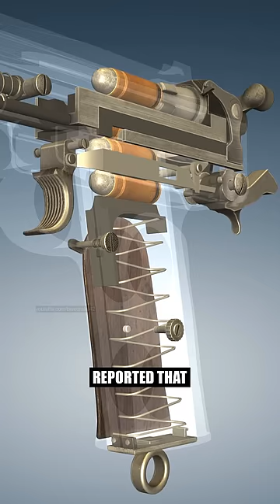Do you remember this?!